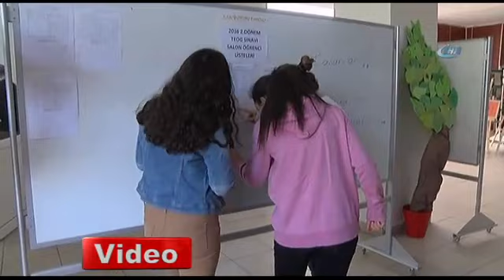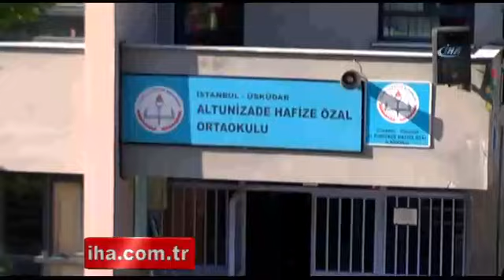Kızı TEOG Sınavına giren baba, gözyaşlarına hakim olamadı